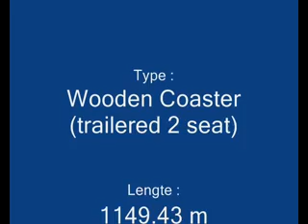Tiburon - wooden coaster.mp4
Een houten achtbaan gemaakt in No limits